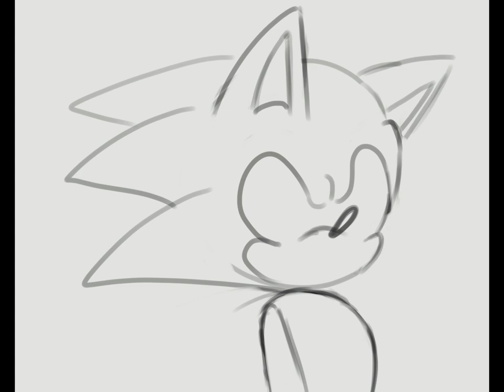LEAP OF FAITH 🌅 🌟